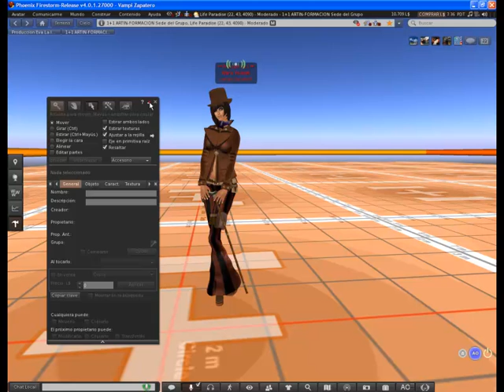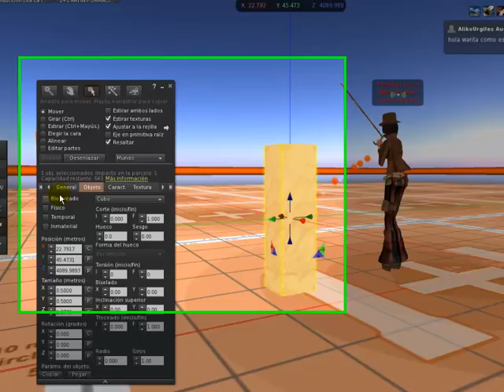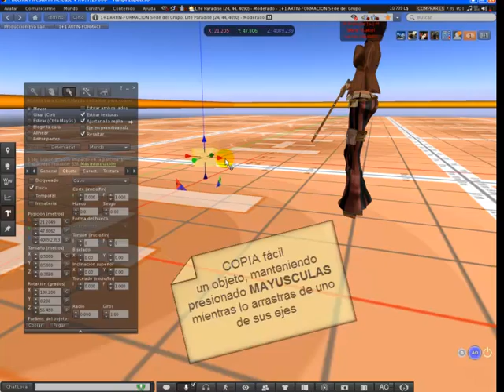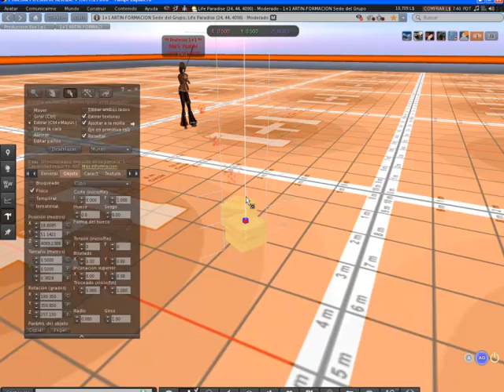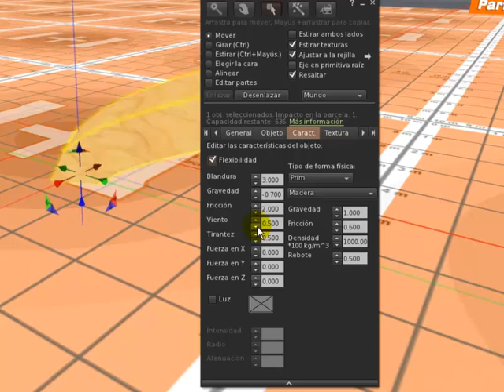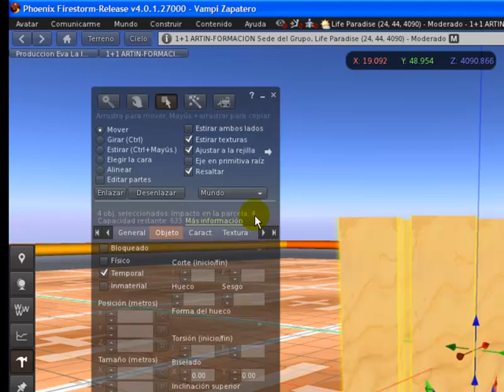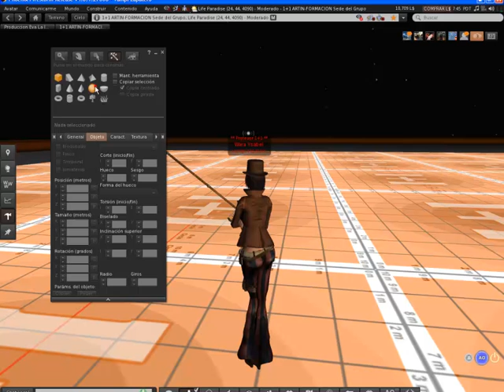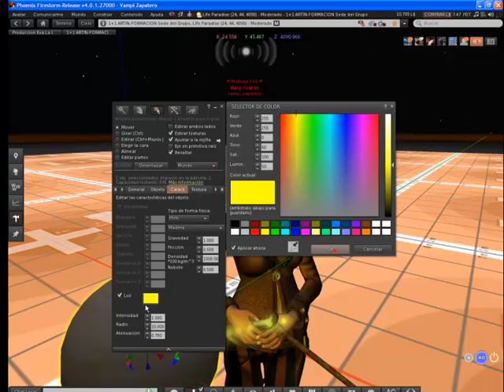TUTORIAL Principios de construcción en Second Life 2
En esta segunda parte te explico las propiedades y caracterísiticas de los objetos.
Los prims en Second Life pueden ser Físicos, inmateriales, flexibles o luminosos.
También puedes crear objetos temporales y bloquearlos.